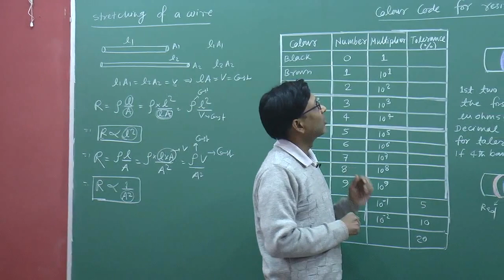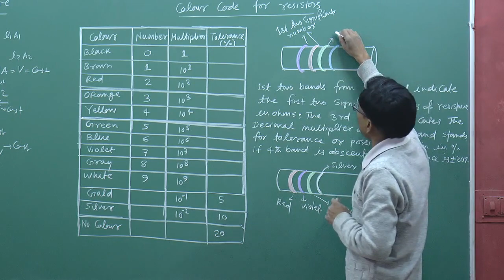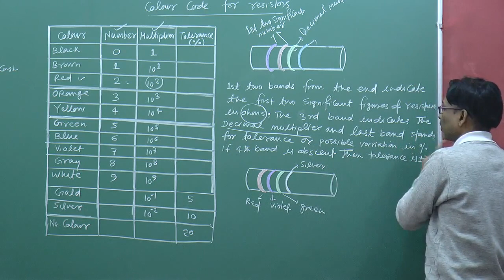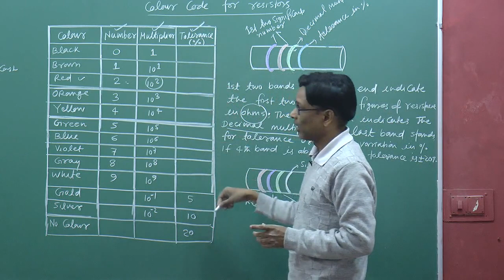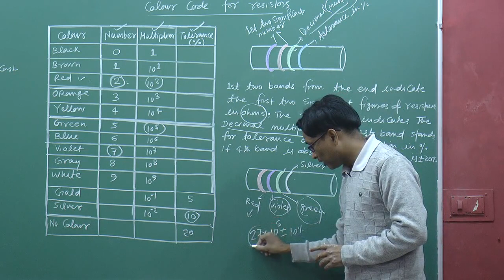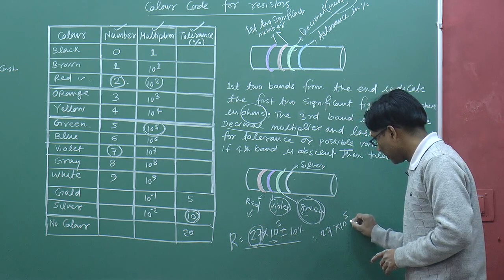CBSE Physics - Color code for Resistance , Current electricity ( Current ) SSI sir B.Tech. IIT Delhi